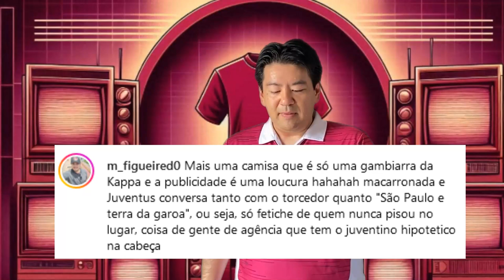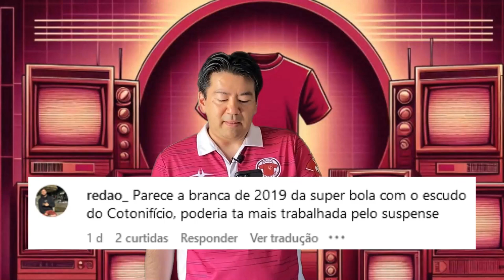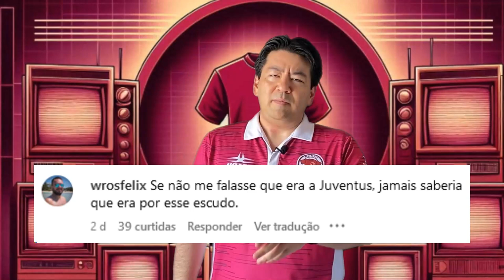Faltou algo? A terceira camisa do Juventus não agradou todo mundo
Foi lançada no dia 10/11/2024 a terceira camisa do Juventus para o centenário. Em off-white, traz pela primeira vez o escudo do Cotonifício Rodolfo Crespi F.C. Mas as reações foram mistas e a apresentação recebeu muitas críticas negativas. Neste vídeo queremos discutir o motivo dessa recepção pelos juventinos.